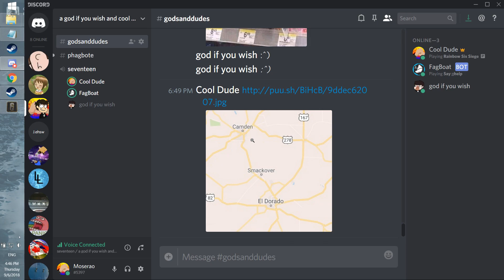Rainbow Six Siege: Revenge of the Suicider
I make a clutch save at the end of the game! Jake steals another one of my kills! I play piano poorly! There's a bald lady and a fusion of Snake and Owen Wilson! Some enemies need to reload! Jake crashes twice! Two Suiciders attack in quick succession! We install a new hole in the floor! Jake gets the entire enemy team chasing him!